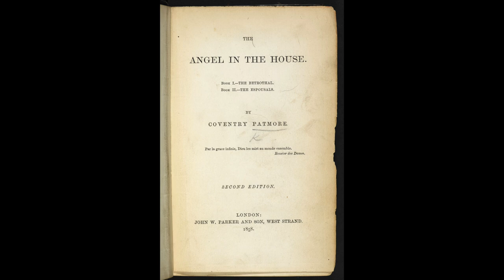Is Love Lost or Transformed? Unraveling ‘Married’ by Walter Sadler || ART UNRAVELED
Join me as we unravel the hidden Victorian narrative of Walter Dendy Sadler's thought provoking painting "Married". Reflect with me on timeless themes of love, societal expectations, and the natural course of growth in a mesmerizing exploration of a relationship in transition. What other artworks/objects should I explore next?

Mel 💕

ABOUT THE ARTIST: Walter Dendy Sadler (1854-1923) was an English artist known for his detailed genre paintings depicting Victorian and Edwardian everyday life. He studied at the Royal College of Art in London. Sadler's works focused on domestic scenes, showcasing family life and social interactions with meticulous attention to detail. His paintings often evoked nostalgia and sentimentality. "The Halt in the Deserted Valley" showcased Sadler's mastery of light and shadow, depicting a weary traveler resting beside his horse. "The Rehearsal" captured a young girl practicing the violin, displaying Sadler's ability to convey intimate moments and emotions. His works were highly acclaimed and exhibited at prestigious galleries, including the Royal Academy of Arts in London. Today, they can be found in collections worldwide, admired for their technical skill and storytelling. "Married" Is part of the Mackelvie Collection at the Auckland Art Gallery, in Auckland New Zealand.

CHAPTERS ✨
Artistic Elements & Symbolism: 01:05
Symbolism: 02:30
The Victorian Context: 04:04

'The Art Odyssey' is dedicated to bringing you works of art from around the world in videos that are perfect for contemplation, for study and for relaxation. Whether you are an art enthusiast or simply looking for a way to unwind and enjoy some beautiful visuals, come join us on our artistic journey, and let the beauty of art inspire you.

All music and images featured in our videos on "The Art Odyssey" have been carefully selected from public domain and Creative Commons sources, ensuring that we have the necessary permissions and licenses to use them in our videos. This allows us to showcase beautiful art and music while respecting the copyright of the original creators.